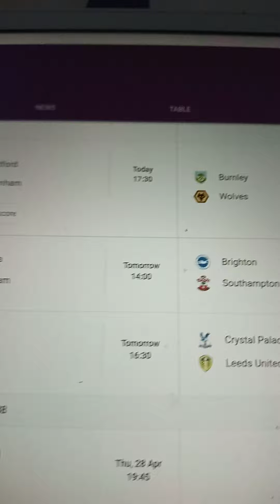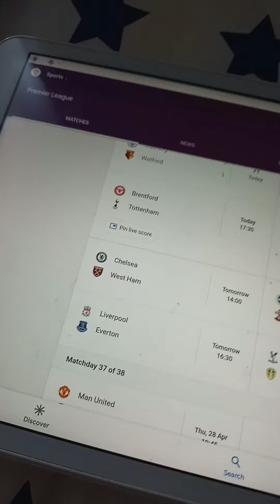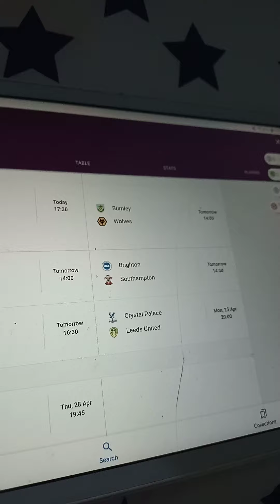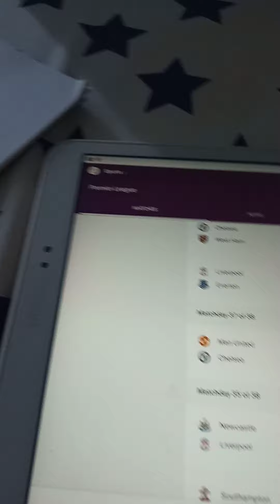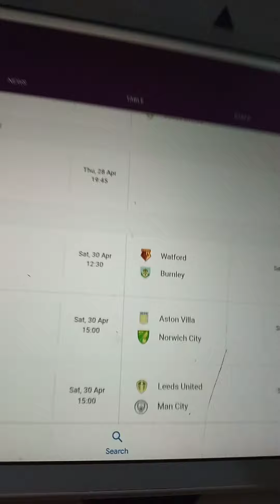my predictions for Burnley vs Wolves and Chelsea vs west ham and Brighton vs southampton part 1